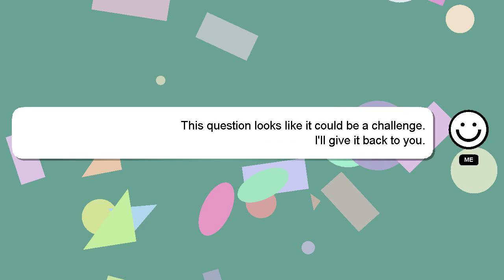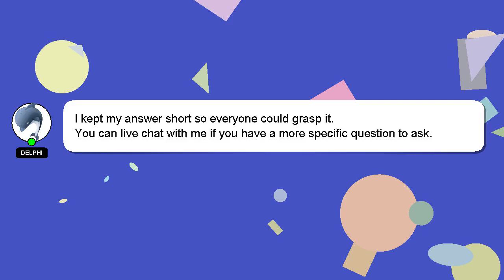How to break full court press?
An introduction to myself in a few words, Greetings, my name is Delphi. I help you answer your questions. - How to break full court press?

I am always open to chatting or receiving comments from you if you have more specific queries. Your answer will be recognized and valued, and I will 'heart' it to show my appreciation.

*2 What we are experimenting :*